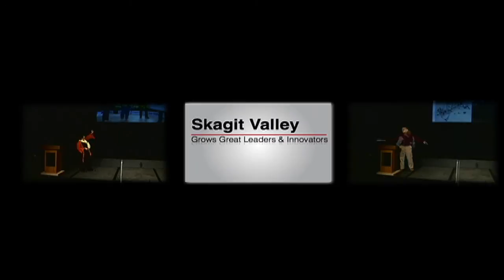The Power OF Individuals To Make A Difference: Jim Bergquist at TEDxSkagitValley